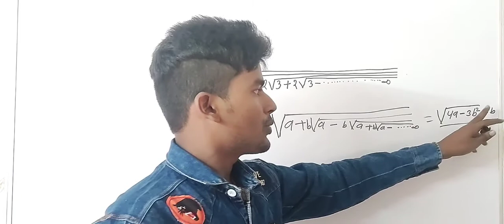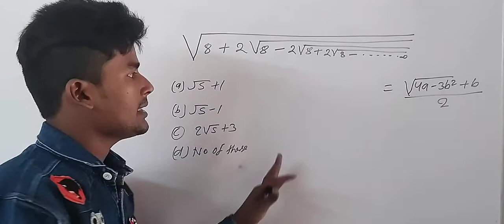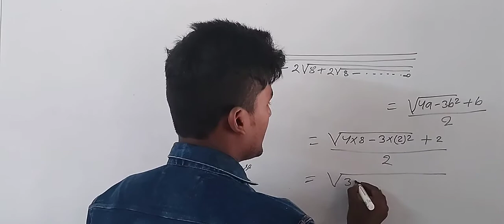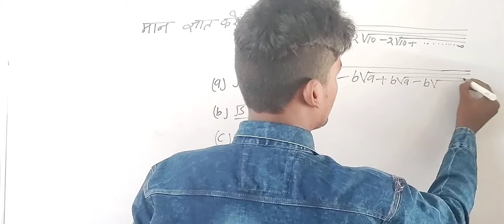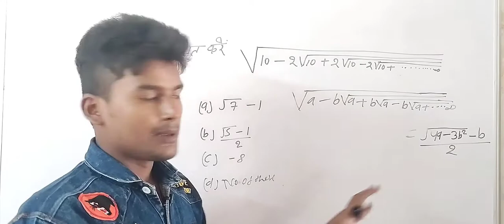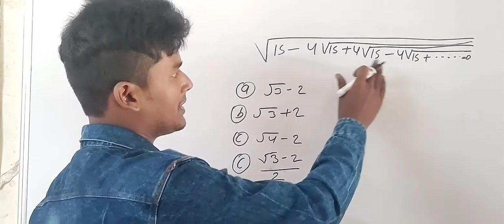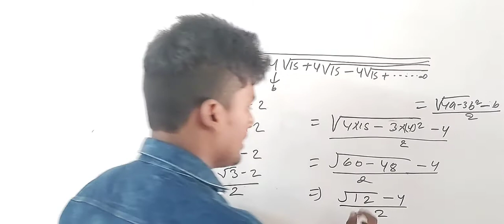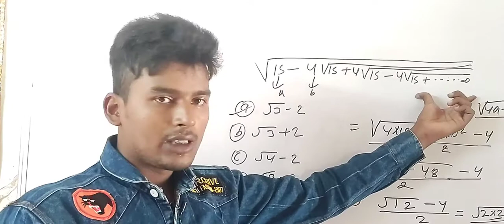Bilkul Zero Se Surds for |SSC_RRBNTPC_GROP_D| important periveous year qu